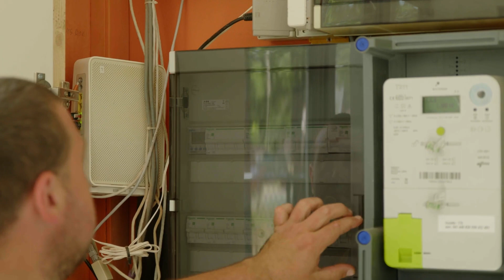DHE Solar / Electrics in Keerbergen: uw specialist in zonnepanelen en elektriciteitswerken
DHE Solar is gespecialiseerd in zonnepanelen en elektriciteitswerken. Zaakvoerder Endy Dhaese richtte in 2018 DHE Electrics op om tegemoet te komen aan de groeiende vraag naar professionele vakmannen. Naast de hoofdvestiging in Keerbergen is er nu ook een vestiging in Westende. De onderneming is actief in Vlaams-Brabant, Antwerpen en West-Vlaanderen.
Het uitgebreide aanbod van DHE Electrics omvat alle elektriciteitswerken voor zowel nieuwbouw als renovatie, naast de installatie van domotica en camerabeveiliging. De erkende status van DHE Electrics door de Federale Overheidsdienst Economie maakt hen geschikt voor overheidsopdrachten en grote industriële werken.
Het bedrijf biedt elektrische installaties, zonnepanelen, slimme laadpalen en verwarming, allemaal met op maat gemaakte offertes. Door plaatsing van zonnepanelen vermindert u de afhankelijkheid van energieleveranciers. Tevens verhoogt de waarde van uw woning, terwijl u bijdraagt aan een groenere toekomst. Contacteer ons voor info of een vrijblijvende offerte.
DHE Electrics in Keerbergen en omstreken levert een breed scala aan elektriciteitswerken en heeft een ervaren team. Voor verdere informatie of een gedetailleerde offerte staat DHE Electrics 24/7 klaar om uw vragen te beantwoorden. U kunt telefonisch of via e-mail contact opnemen met het bedrijf. Zaakvoerder Endy zorgt persoonlijk voor een vrijblijvende offerte.

Info:
DHE Solar / Electrics
Tremelobaan 170, 3140 Keerbergen
tel: 0493/66.49.44